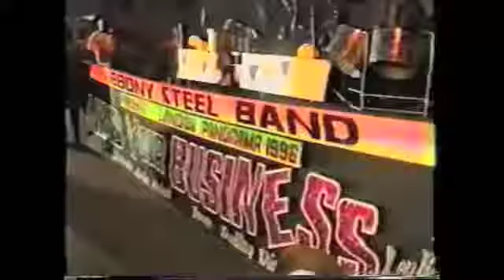EBONY STEELBAND-MIND YOUR BUSNIESS-1996 U.K PANORAMA WINNERS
EBONY STEEL BAND playing MIND YOUR BUSINESS in the 1996 U.K PANORAMA Championship making them 6 times in a row WINNERS with another Fine arrangement from ANNISE 'HALFAS' HADEED.